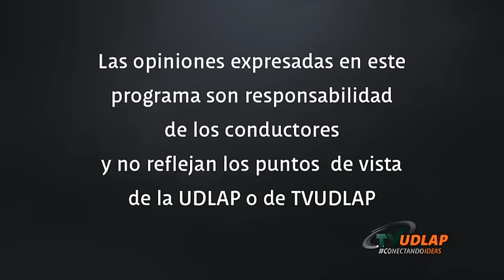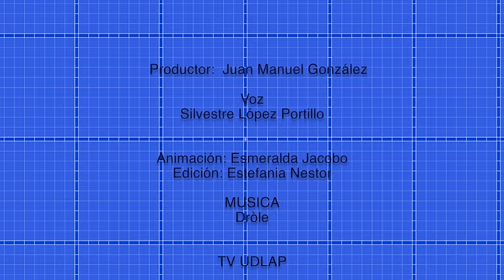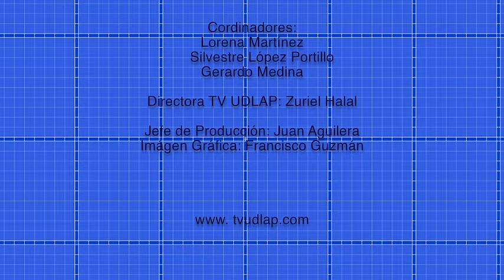¿QUÉ ES EL CRICKET Y CÓMO SE JUEGA? | DEPORTES PARA DOM Y ES POR TVUDLAP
Hay deportes que conocemos y dominamos o eso creemos. En estas cápsulas conocerás las reglas, inicios y manera de practicar de manera correcta diferentes disciplinas deportivas, No todo es tan fácil como parece, por que no te lo explicamos de la manera más divertida.
Dom y es temporada 2 capitulo 2